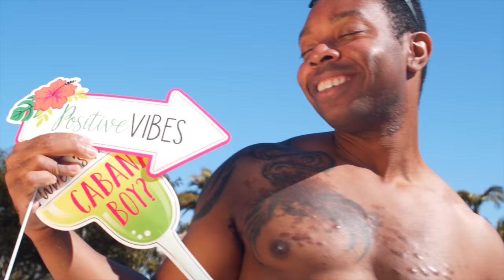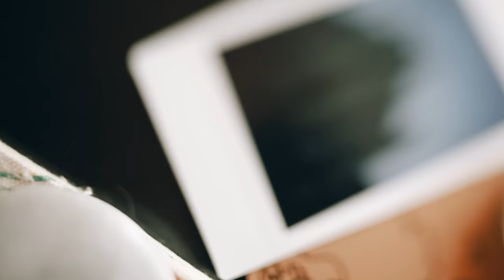If you believe that discrimination exists it will | Audiojr Reading Jazz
Audiojr is a company that focuses on providing the best in live entertainment. Audiojr, located in Wales, specializes in booking shows for touring bands who are either just starting out or have already made it big. They’ve been around since 2009 and they believe no one should miss out on seeing their favorite artist because of lack of funds. With the help of Audiojr, everyone can enjoy live music events without breaking their budgets!

0:00 The chickadee in the appletree
2:45 the cup helps to extinguish the fire of anger in thy burning
5:39 that until then had not been anything which had fettered me with
8:21 That positive eternity of pain
11:05 The blank verse of Milton is characterized by greater freedom and
14:05 the cup helps to extinguish the fire of anger in thy burning
16:59 That swingeth the slow earth before the embannered
19:41 That Trojan none shall in that chariot ride
22:25 The curly kid we cuddled when
25:20 The dreie Colre with his hete